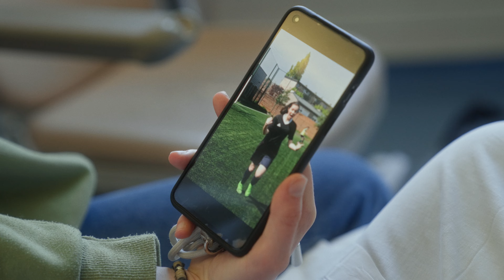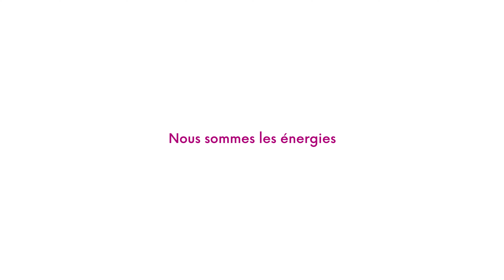Partageons notre énergie !